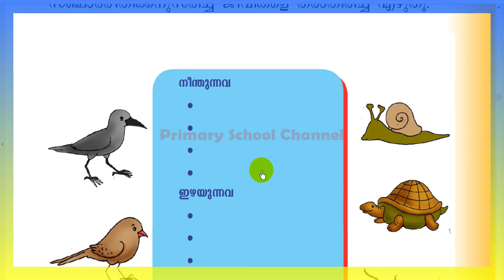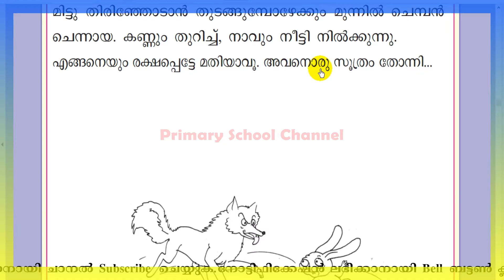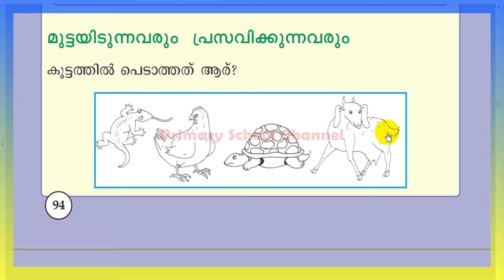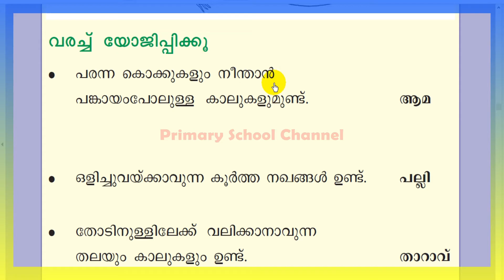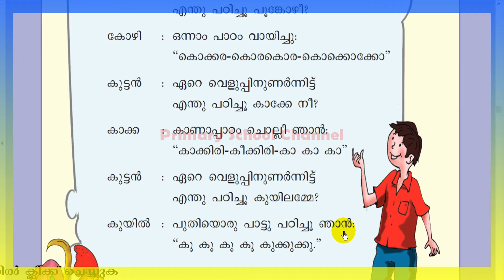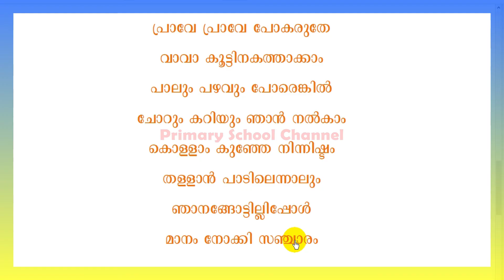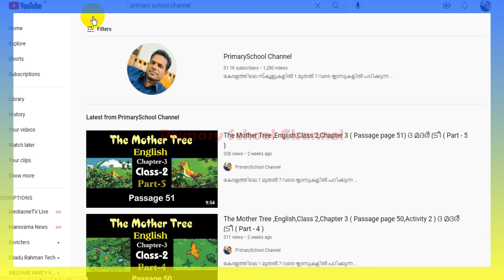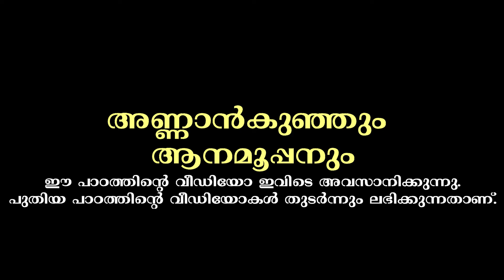അണ്ണാന്‍കുഞ്ഞും ആനമൂപ്പനും - ക്ലാസ് 2- മലയാളം ,Annan Kunchum Anamoopanum,Malayalam ( Part - 8 )